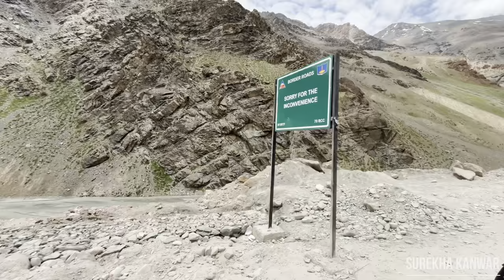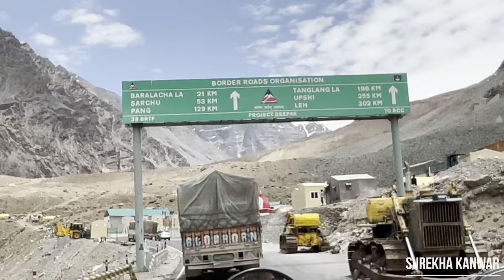Episode #7: Darcha to Baralacha La | Water Crossings, Waterfalls & Deepak Tal Adventure | bike khrab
In Episode #7 of our incredible travel series, we journey from Darcha to Baralacha La, navigating thrilling water crossings and marveling at stunning waterfalls. Along the way, we stop by the serene Deepak Tal. However, the adventure takes a turn as our bike’s odometer gets damaged after crossing the first water stream. To add to the challenge, the high altitude starts taking its toll, causing severe headaches. Join us on this unforgettable adventure through one of the most scenic routes in the Himalayas!